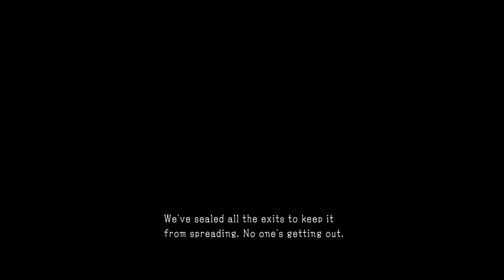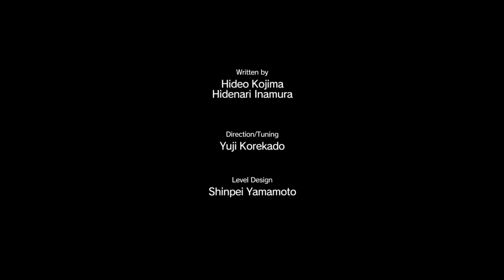MGS 5 PS4 Live Stream #1? An Emotional Rollercoaster RIde... Ft. The Loss of Many Great D Dogs...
After a long and tiresome total stealth mission a parasite infection once again spreads throughout the mother base... This time the parasite has mutated to infect almost instantly and the Wolbachia bacteria has no effect on them. This means that without a cure for the parasitic infection there can only be an alternative 'cure'. See the video and check out what happens... Be prepared for an emotional rollercoaster ride.
The mother base takes a big hit from this...